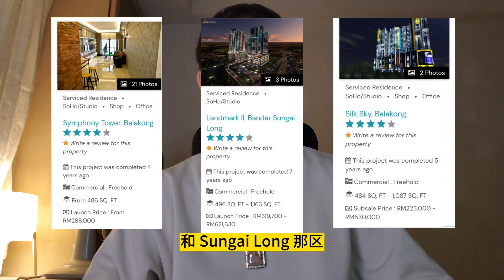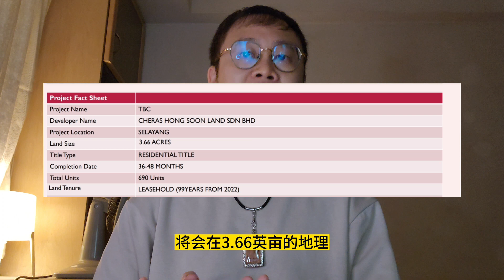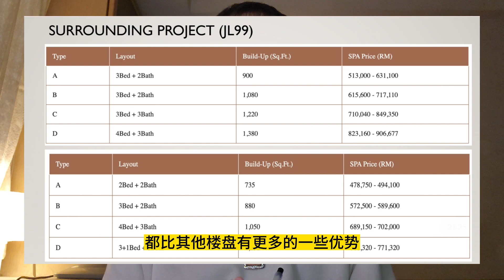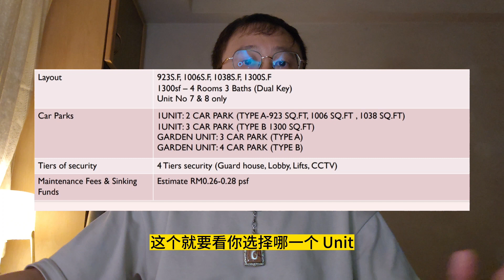E115 - 这是 Kepong 最值得买的楼盘吗? | KL Property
我与其他附近的楼盘作为对比，还是觉得这个项目可以入手。特别是 1300sf 的 Dual Key。点进视频看看为什么?

Video Content 视频内容

0:00 - Cheras Hong Soon Developer Intro - 发展商背景介绍
2:11 - Project & Unit Specs - 楼盘资料和户型类别
2:38 - Project Drone Image View - 项目周边地图
5:30 - Show Unit - 示范单位
9:44 - Facilities Illustration - 设施插画图
9:57 - Scale Model - 楼盘模型
12:40 - Summary - 项目总结